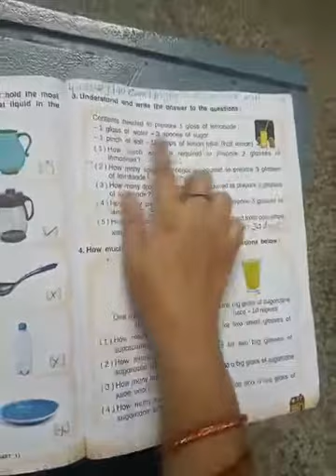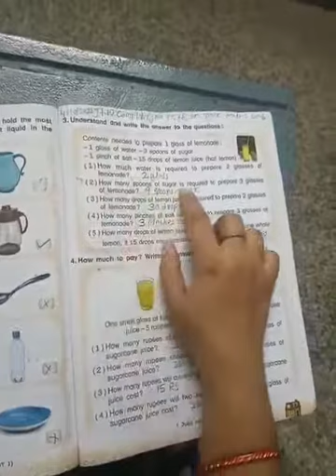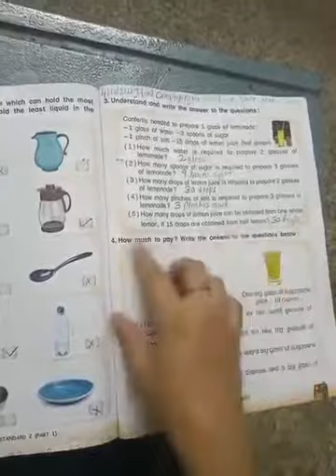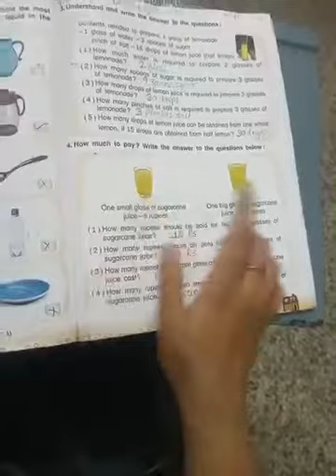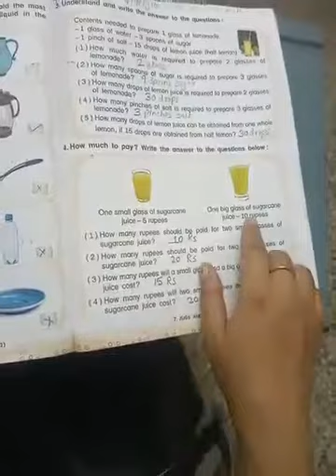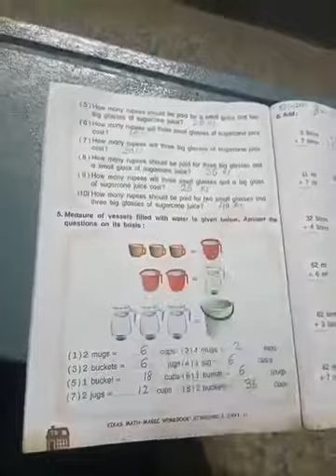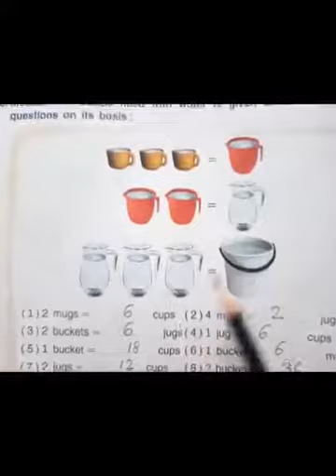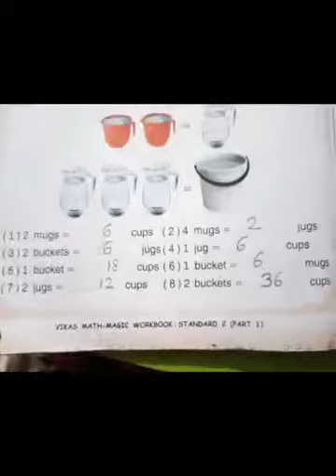std-2, maths workbook